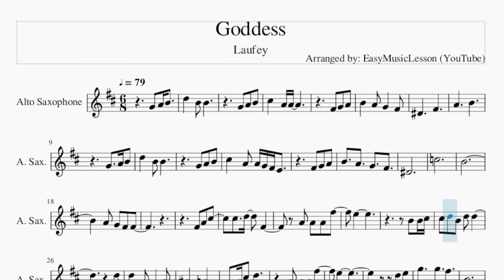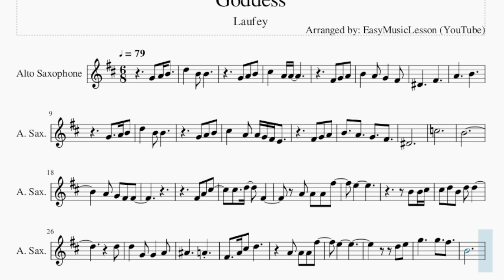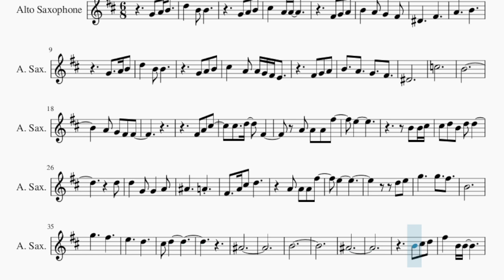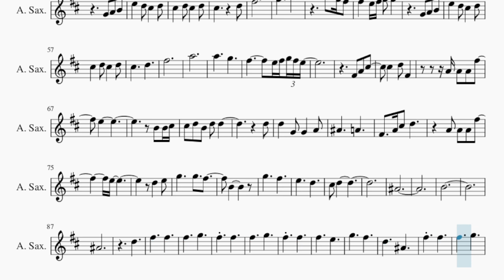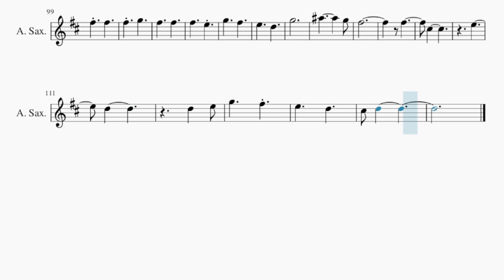Alto Sax Sheet Music: How to play Goddess by Laufey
Comment and let us know how the videos have helped you. It keeps us going! :)Here is a sheet music/tab video on the song Goddess by Laufey on the alto sax. A alto sax sheet music arrangement which is transposed to notes that are easily played by alto sax, for the song Goddess by Laufey.

EasyMusicLesson teaches you to play the your favorite instrument, through well-arranged sheet music so that you too can learn how to play Goddess by Laufey on the alto sax as fast as you can. A alto sax sheet music with backing tracks to help your play the song better.

Chords of Saxophone arrangement:
G Min 7   C Dom 7   F Maj 7   D Dom 7   G Min 7   C Dom 7   F Maj 7
D Dom 7   G Min 7   C Dom 7   F Maj 7   A Dom 7   A# Maj 7
A# Min 7   F Maj 7   A Dom 7   A# Maj 7   A# Min   F Maj 7
A Dom 7   A# Maj 7   A# Min   G Min 7   C Dom 7   F Maj 7   D Dom 7
A Dom 7   A# Maj 7   A# Min 7   F Maj 7   A Dom 7   A# Maj 7
A# Min   F Maj 7   A Dom 7   A# Maj 7   A# Min   F Maj 7   A Dom 7
A# Maj 7   A# Min   F Maj 7   A Dom 7   A# Maj 7   A# Min   A# Min
F Maj 7   A Dom 7

Melody notes of Saxophone:
D#4     F#4
A4     B4
C#5   A4 A4 G4 F#4 E4
D#4
C5
B4
E5
B4 B4 C#5
C#5 D5 B4 D5 D5
D5
D5   G4 G4   A4
A#4     A4
E5
D5 E5
G5     G5   F#5
B4
G5     F#5
E5     D5
C#5 D5
A#4
B4
A#4
C#5   D5 C#5   D5
C#5       D5
F#5
G5     A5
A5   G5 F#5
F#5   E5 F#5 G5 G5
C#5     D5
F#5
A5
A5     G5
F#5       E5 F#5 G5 F#5 E5
E5
B4 B4 C#5
D5
A#4     A4
E5
D5   E5
G5     G5   F#5
B4
G5     F#5
E5     D5
C#5 D5
A#4
B4
A#4
D5
F#5     F#5
F#5     G5
F#5   F#5
F#5     G5
F#5   F#5
F#5     E5
G5     F#5
D5     A#4
F#5   F#5
F#5     G5
F#5   F#5
F#5   G5
F#5     F#5
F#5     E5
G5     F#5
E5     D5
G5
A#5         G5
F#5
F#5
C#5
E5
D5
D5   E5
G5     F#5
E5     D5
C#5 D5